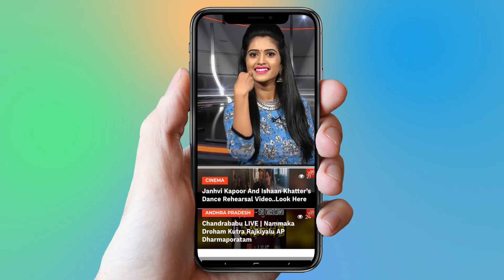Vijay Devarakonda Craze In Tollywood | Geetha Govindam | YOYO Cine Talkies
Vijay Devarakonda Craze In Tollywood

Surabhi.